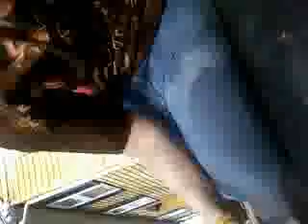me and sabrina singin justin bieber - baby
haha we didn't actually try but it works xD